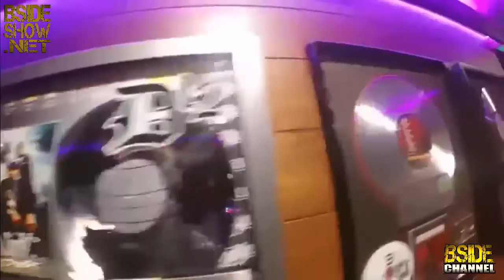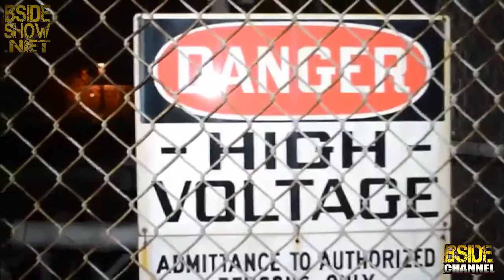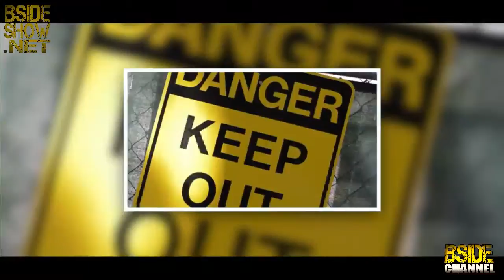B SIDE SHOW ~ Pharos Ink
01/30/17 Episode 326 Part 2

Hosted by Rabbit, Crystle Lightning & Ivania Rodriguez. Music by DJ Choice One
Guests: Pharos Ink Tattoo

Interview, music video, outro

Produced by: Shaye Whitey
Co Produced by: Ivania Rodriguez
Photography by: Steady Mobbin Photography
Executive Produced by: Drakk